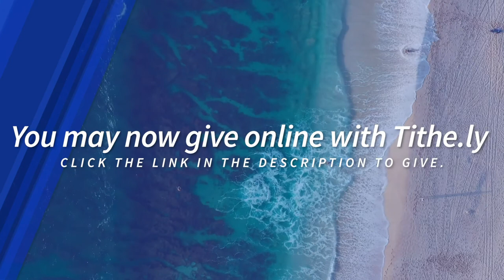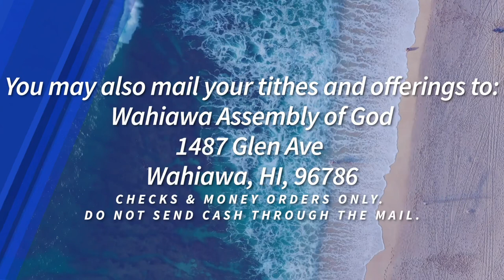“Whatchu Thinking!” Sunday January 31, 2021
Aloha! Welcome to our Church at Home Service!

Today, Bro. Nui Smith will be sharing a message titled: “Whatchu Thinking!”

We hope you are blessed by today's message!

You may now give online. Click the link below to give.